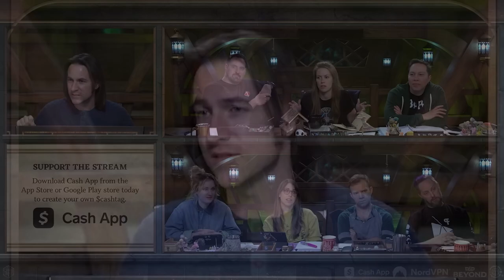Critical Role Highlights C3E045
It occurred to me, while working on this video, which was a chonker (1400 individual clips!), that I'm mostly doing this for the future when people might want to reference a very specific cool segment or lore they remember was in a specific episode. So, I'm not going to stress myself over doing it by a certain time and try to focus on quality instead.

00:00 Calling Ashton
01:15 What do We do with a Stupid Mage?
01:55 Babysitter Pate
02:47 Hog Tie 'em
02:57 Stressed Out FCG
03:34 Buff Pate
03:46 Ashton Incoming
04:27 Jerrycan - Make a Porn
05:09 The Ashton Saga, Part 1
08:09 In a Hole
08:27 Kal'Zo'ney
08:37 FCG Visiting a Professor
09:44 Poking! Poking Around!
13:11 Easy Bake FCG
14:02 Imogen Visitng a Professor
20:42 Mr. Ludinus Deleth
23:54 Fumble!
28:38 The Ashton Saga, Part 2
29:39 Baking and Philosophy
30:17 Meanwhile, Outside...
31:49 Deleth's Aftermath
34:50 Flat-Earth Orym
35:26 Back at Your Side
38:06 Into the Feywild
39:04 Talking to Plants
39:20 The Fantastic Feywild Fearne
43:54 Grandma's House
48:11 Conclusion